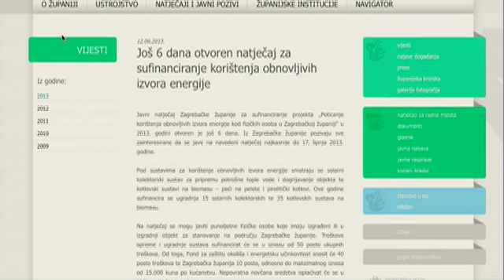TV Zaprešić, Vijesti 14.6.2013.